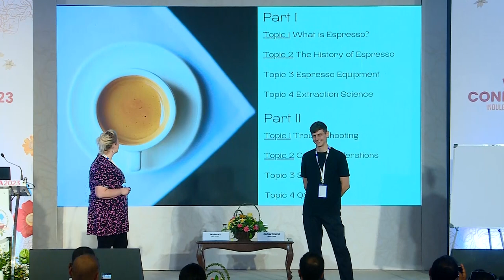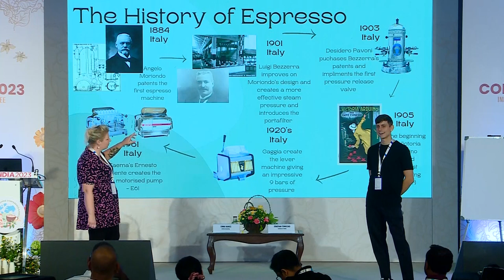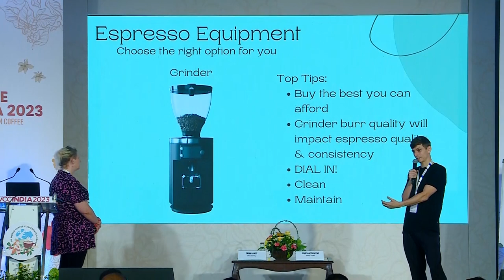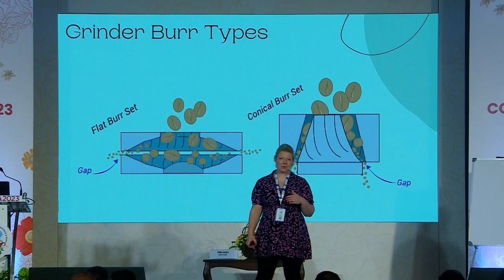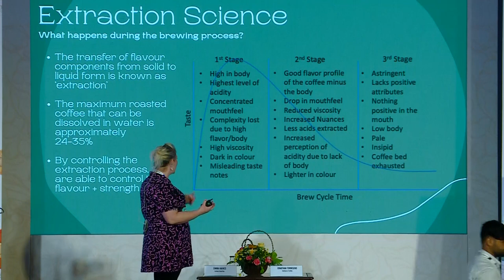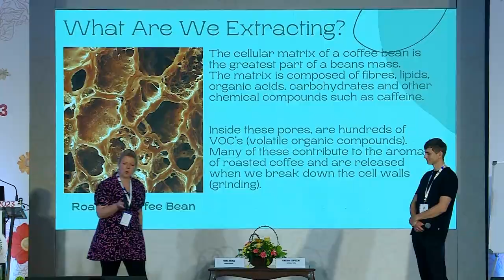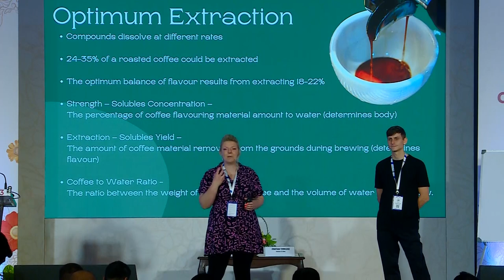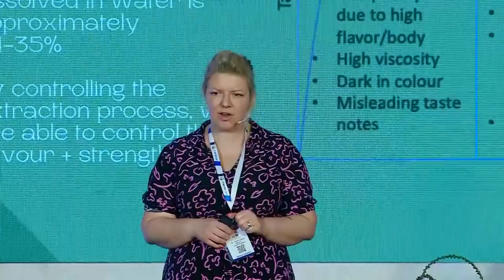A Masterclass in Espresso - (professional, intermediate)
The workshop taught participants the art and science of making an espresso. It was a deep dive into the intricate world of espresso, exploring topics like the influence of green coffee, roast levels and solubility, extraction techniques, and optimal storage and aging practices, along with a guided sensory experience.